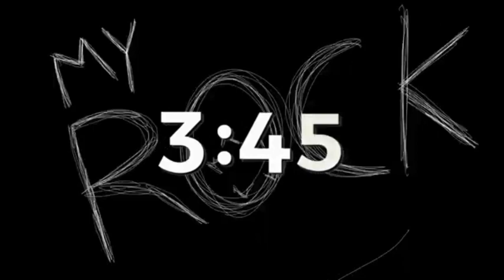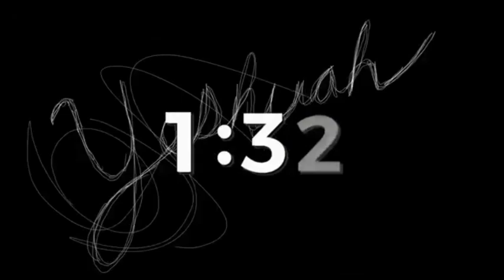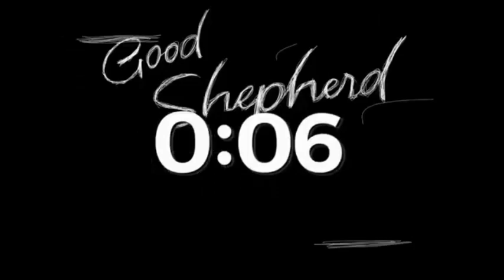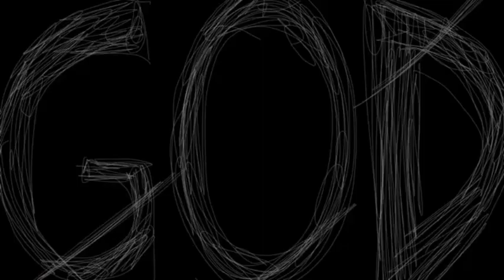May, 7 2023 - Sunday Service